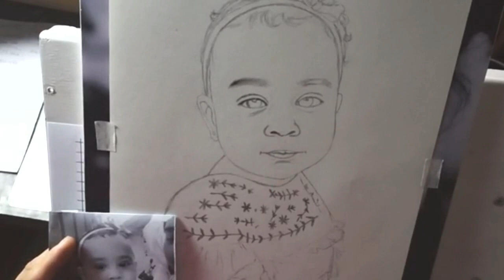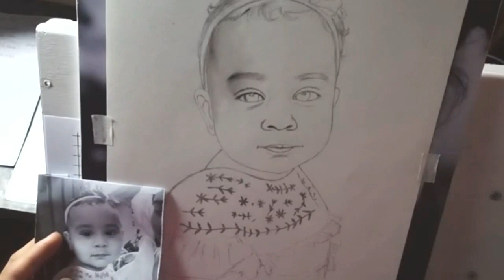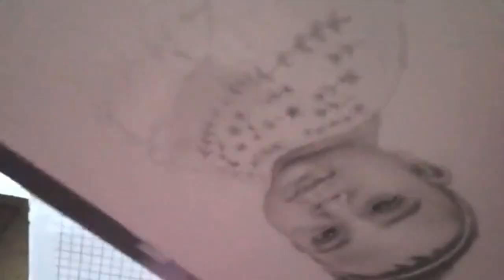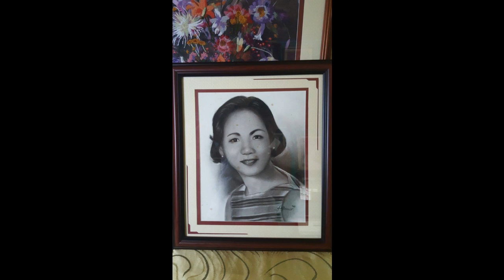Charcoal Painting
Libangan ngayon at gawin na ring sideline, pandagdag sa pambili ng bigas at ulam :)